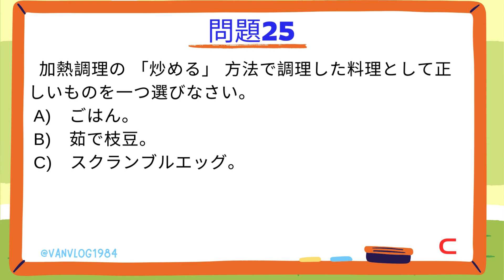特定技能外食業試験の問題 CÂU HỎI LUYỆN THI TOKUTEI NGÀNH PHUC VỤ NHÀ HÀNG P3 質問25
"Tokutei Gino" là chương trình cung cấp cơ hội cho lao động nước ngoài làm việc tại Nhật Bản trong các lĩnh vực công việc đặc biệt. "Gaishokugyō" (外食業) có nghĩa là "ngành hàng ăn uống" hoặc "ngành ẩm thực". Do đó, "Tokutei Gino Gaishokugyō" có thể được dịch là "Chương trình đặc biệt cho lao động nước ngoài làm việc trong ngành hàng ăn uống" hoặc "Chương trình đặc biệt cho lao động nước ngoài trong lĩnh vực ẩm thực".